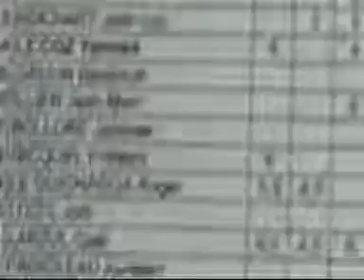on préfère les échecs au trou du Q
à fouesnant , en bretagne, des enfants se pr2parent à participer avec leur prof à un open d'echec...mais avant, petite partie de cartes et "de trou du Q".